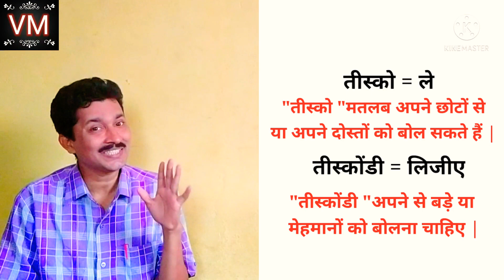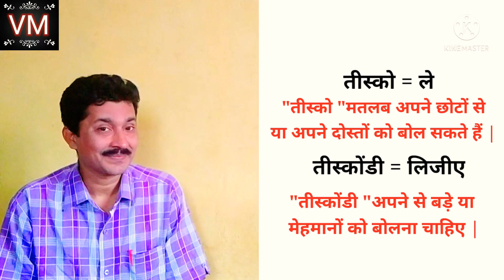Learn Telugu Numbers in Hindi || Hindi to telugu spoken class. day = 4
hello friends in this video I have tea Telugu numbers in Hindi and I have translate Hindi numbers in Telugu so please was the video till in how I am teaching and I have you some sentence about the numbers so was still in if you like this video then you must like and subscribe to my channel thank you so much for watching love u all❤🍀

Thanx to